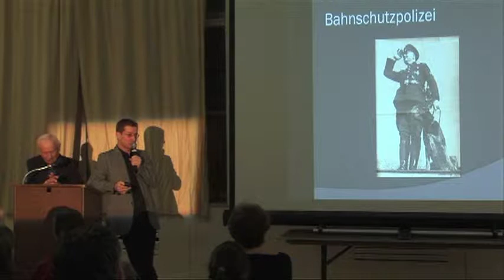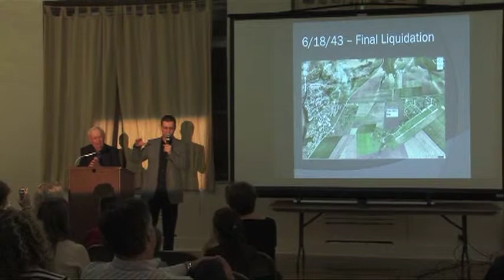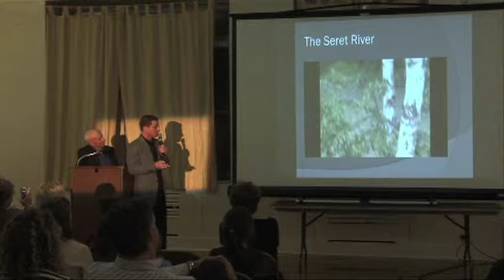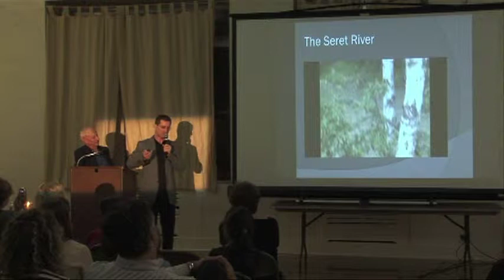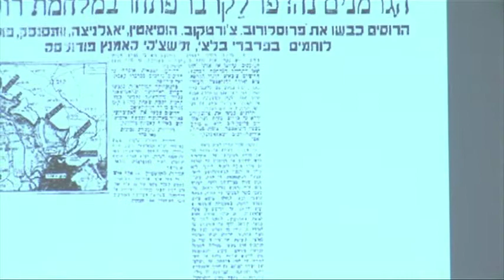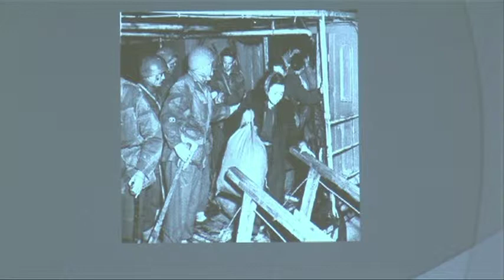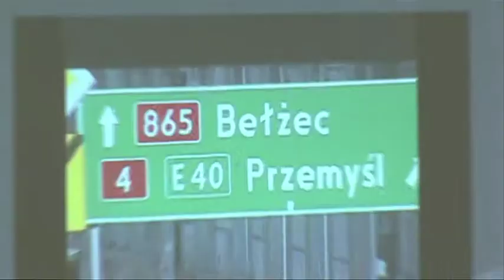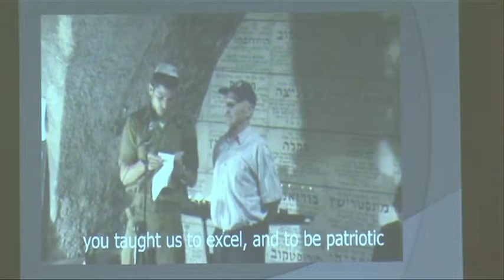VTS 01 3